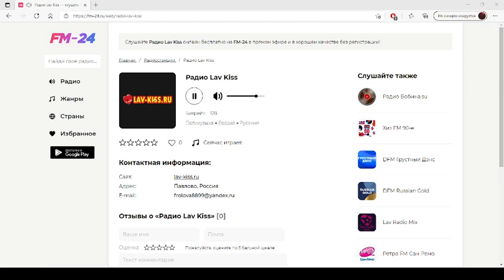Радио Lav Kiss – слушать онлайн бесплатно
Представляем вашему вниманию радио: Радио Lav Kiss, которое можно слушать в хорошем качестве на нашем сайте